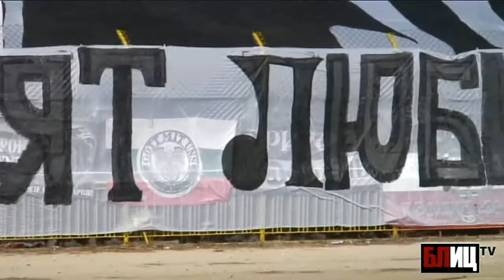14.09.2013 Botev Plovdiv - Lokomotiv Plovdiv - Ultras Plovdiv horeo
Horeo fans Lokomotiv

For all fans of FC Lokomotiv 1926 Plovdiv